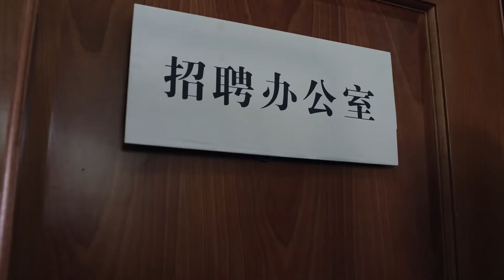人情世间 14（主演：殷桃，黄晓明，秦海璐，曹炳琨）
讲述了改革开放浪潮下转业军人沐建峰在商海中沉浮、在情场中辗转，在成长的路上寻找迷失的自我、回归初心的故事。
1985年，军区医疗小组奉命救助正在施工关键阶段的铁道兵某部三连，医疗小组中心莫莉、赵益勤、文婷、王剑云、曾补玉，从此和三连的战士结下不解之缘，但这场邂逅以三连董向前的意外身亡暂告段落。几年后，他们转业并开始新生活。三连连长沐建峰和莫莉重逢后感情升温，王剑云与文婷也谈婚论嫁。但文婷却发现患有遗传性精神病，她主动离开。沐建峰自愧不如莫莉，也悄然离去下海经商，娶了赵益勤。1998年，改革浪潮中，曾补玉受作家周在鹏启发将住所改造成补玉山居，战友们偶尔到这里来追忆当年。数年过去，王剑云离婚寻回文婷再续前缘。沐建峰离婚，赵益勤寻到了新的人生伴侣。此时的补玉山居在市场大潮中即将被淘汰，但它却永远记载着这几个战友近半生的情缘和最纯真的情感。